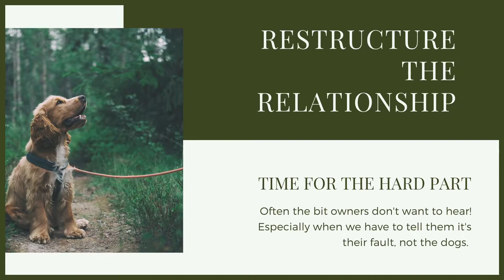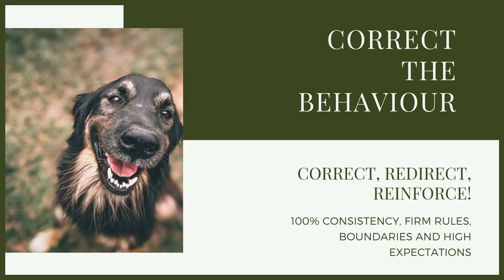Stop Your BRITTANY Jumping Up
Stop Your BRITTANY Jumping Up. Training your puppy can be hard work and having a dog that jumps up all the time is not good. So stopping your puppy from jumping up is very important.

OUR PRODUCTS:
Fenrir Ragnar Harness

These videos are made and aimed at adults in a stage of their life to purchase or adopt a dog, we want to help them choose the right breed and become excellent canine leaders to help end the number of dogs that end up in shelters.